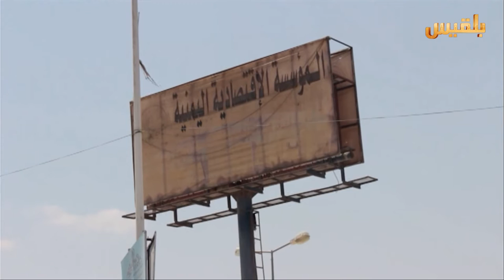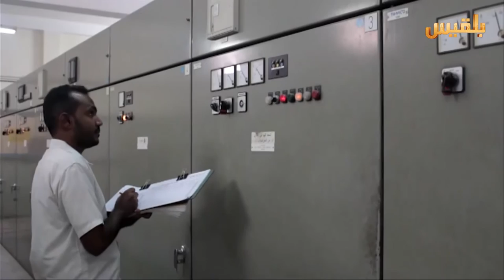حضرموت.. المؤسسات العامة في المكلا تستأنف عملها في تقديم الخدمات للمواطنين | تقرير: محمد اليزيدي